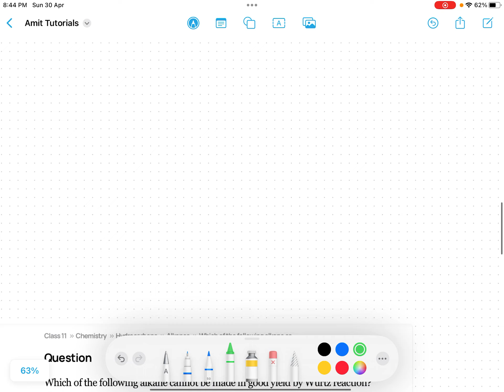WURTZ REACTION (NEET,JEE,12 Board Exam)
Organic chemistry
Name Reaction
Chemistry